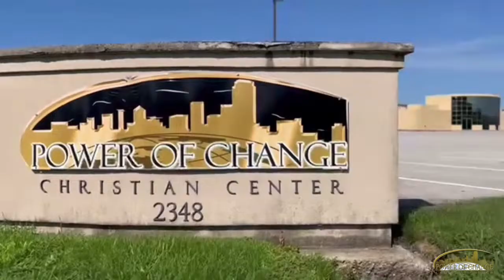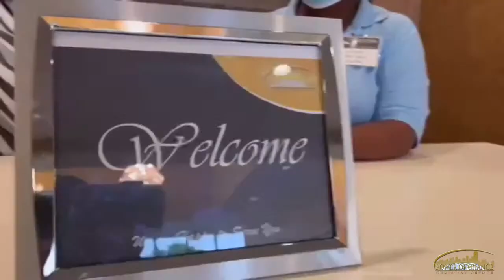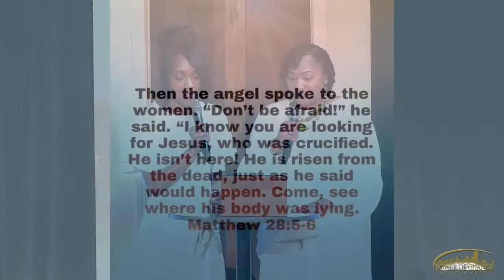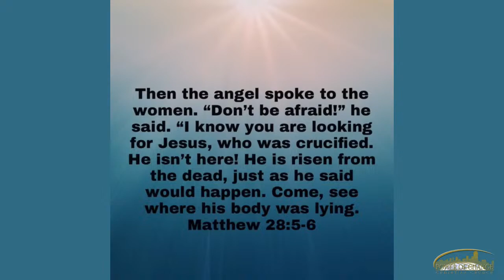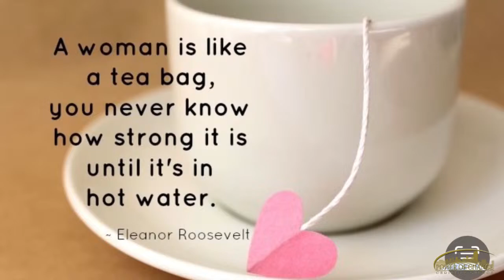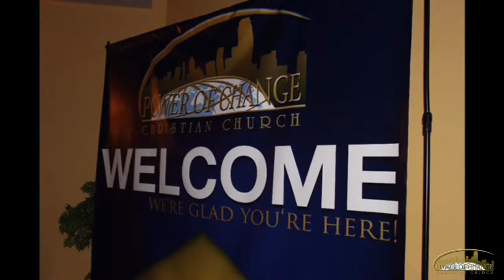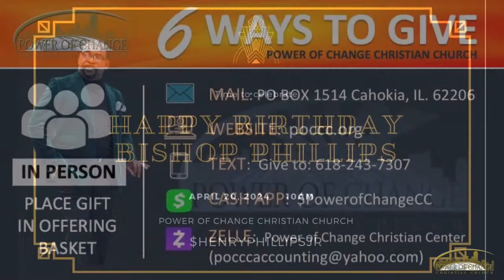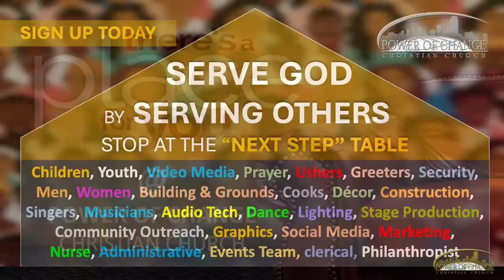The Preview of the Upcoming Attraction (9am Service) - Bishop Henry Phillips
Power of Change Christian Church Bishop Henry Phillips, Senior Pastor Pastor Patricia Phillips, Co-Pastor Visit Our Online Campus Streaming License 21367486/ CCLI 1588374 *We do not own the rights to this music.